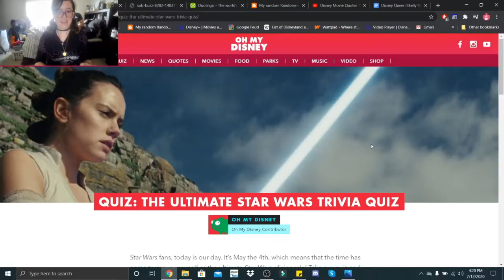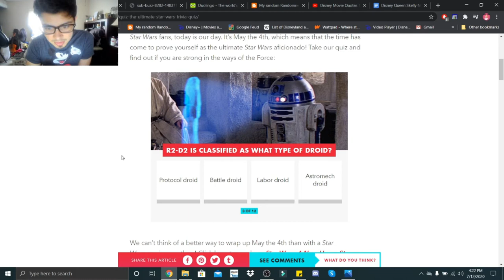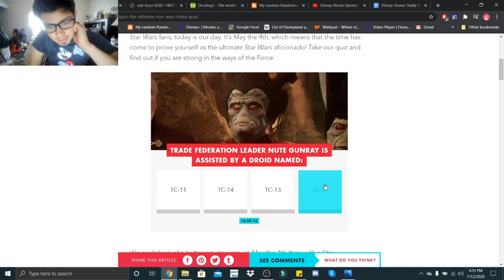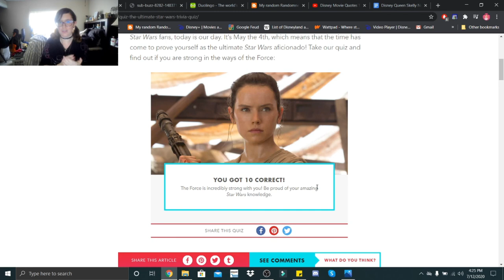Hubby Takes a Quiz! | Quiz: The Ultimate Star Wars Quiz